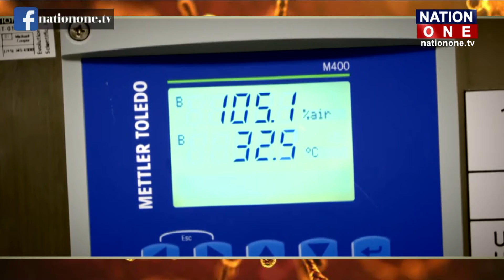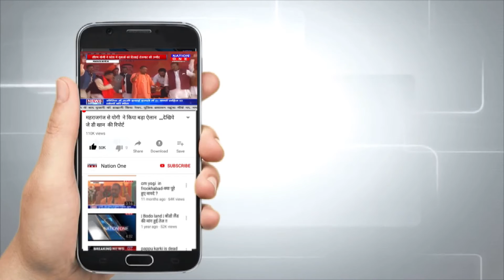भारत में कब और कैसे आया कोरोना वायरस ? देखें स्पेशल रिपोर्ट | Watch Video | Nation One | Exclusive